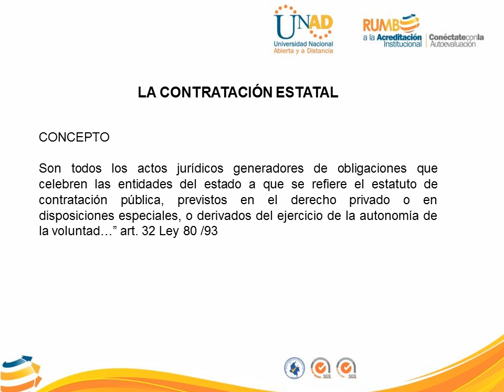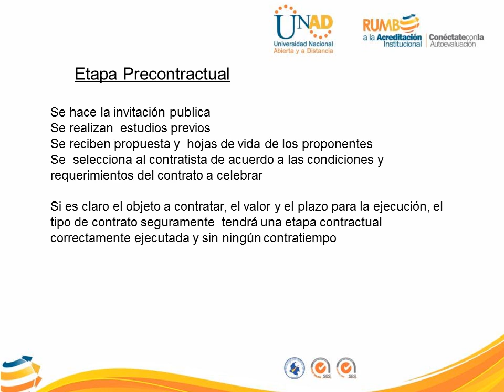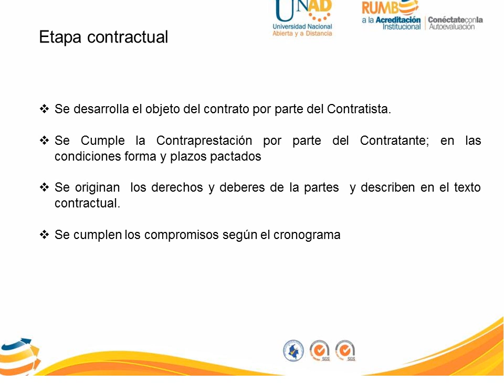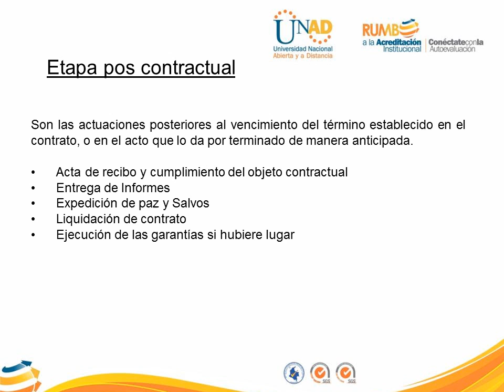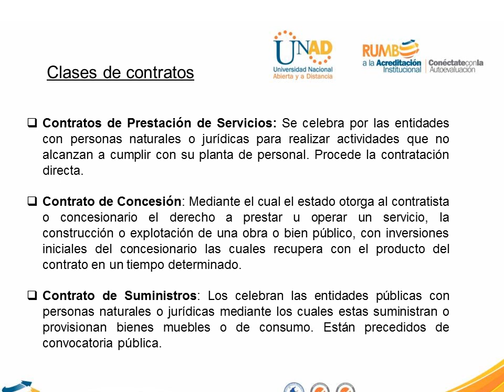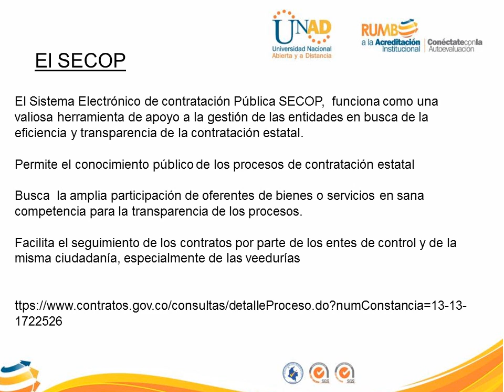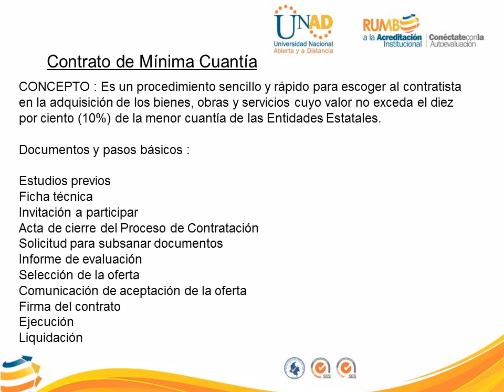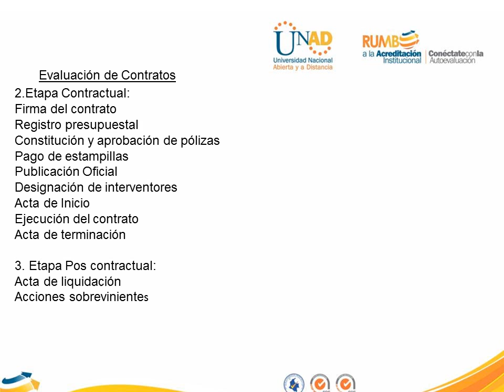PRESENTACION DIAPOSITIVAS CONTRATACION ESTATAL FINAL